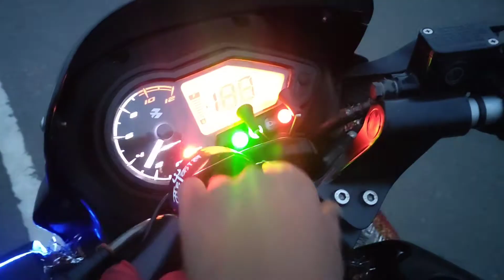my bike vs other bike not compitions 😉